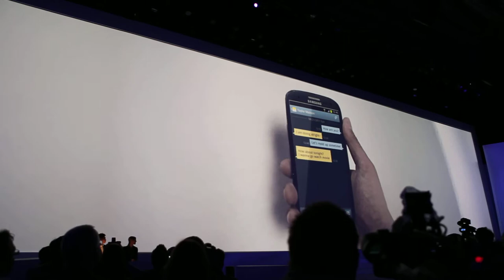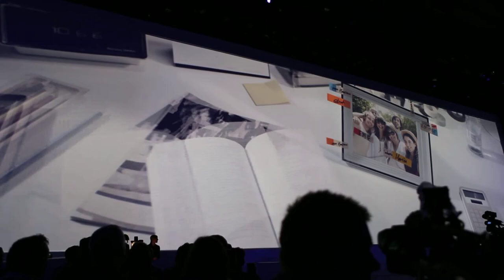Samsung Mobile Unpacked 2012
Video vom Samsung Presse Event in London am 3. Mai 2012